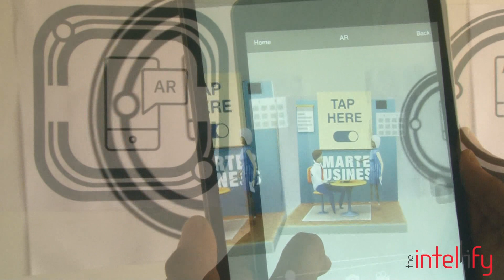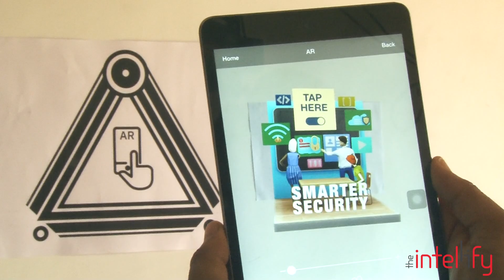IIF - Augmented Reality (AR) for Events & Exhibition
The client goal was to Maximize engagement & conversions during the entire event (expo) and spread awareness about IBM cloud services.

IIF App will allow you to find speaker information, Lightning talk schedules, and creative AR marketing for IBM cloud services.

The Intellify is a Top Rated Augmented Reality Development Agency, which also offers Virtual Reality and Web Development Services to a diversified clientele of Individuals, Startups, and Enterprises and thrives to build top-notch Digital Products.